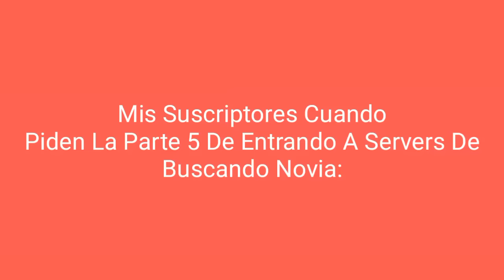Chicken Gun | Entrando A Servers De "Buscando Novia" #5